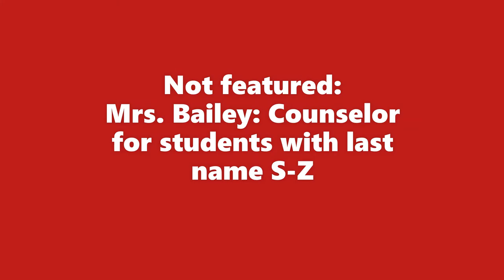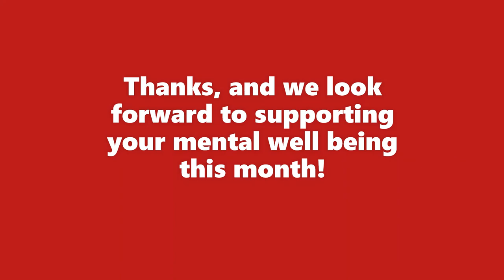Kamiakin's Safe Haven Month 2022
An introduction to Kamiakin's Safe Haven month 2022